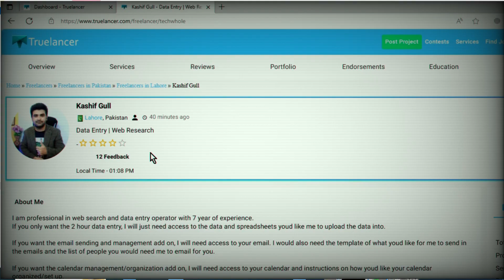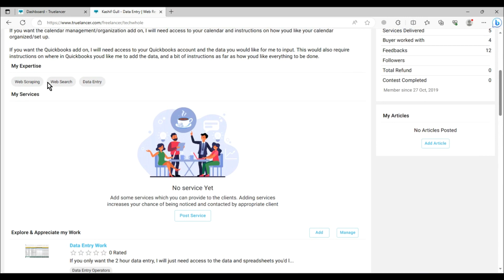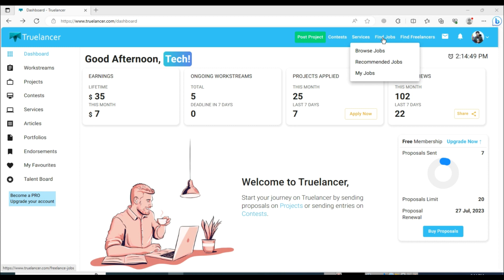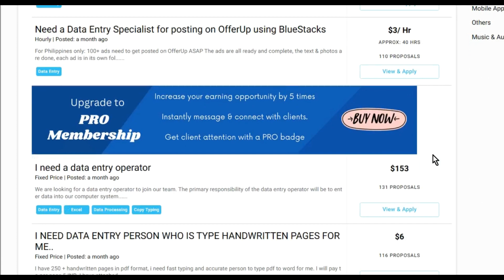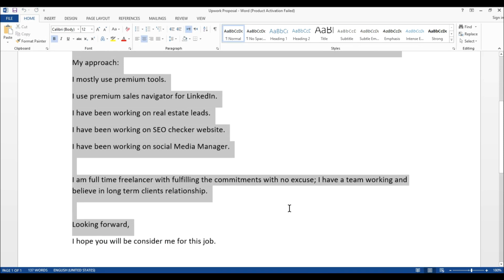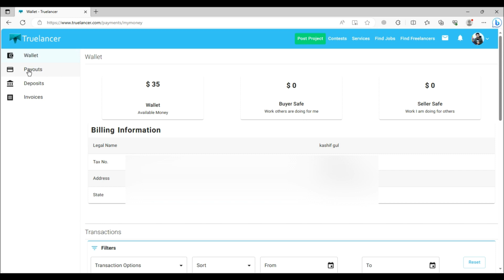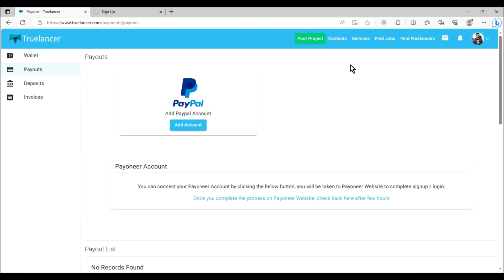Earn 10 Thousand From Mobile By Data Entry work On Truelancer With Proof